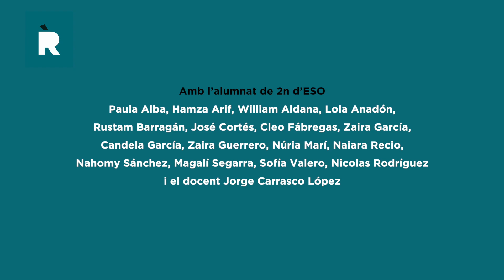Entrevista Sebastian García-Ferro, coreògraf EN RESIDÈNCIA a l'Institut Escola Antaviana 2020